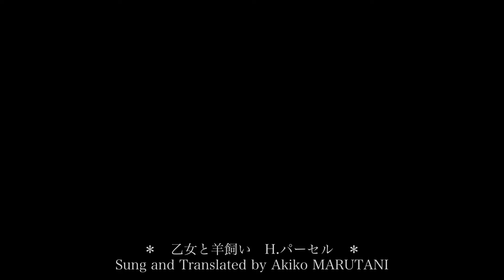【Lyrics歌詞 日本語和訳】ヘンリー・パーセル/妖精と羊飼い ソプラノ丸谷晶子 リュート小出智子 Nymphs and Shepherds / H.Purcell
丸谷晶子（ソプラノ) ・小出智子（リュート）
 ヘンリー・パーセル：妖精と羊飼い
2019年10月25日：原田城跡・旧羽室家住宅
H.Purcell   :  Nymphs and shepherds
Akiko Marutani（Soprano), Tomoko Koide (Lute)

動画をご覧頂き有り難うございます。

これから様々なジャンルの動画をアップして行こうと思います。

【News】
新着動画→（７月中にUPします）
珠玉のケルト音楽、「やわらかな風に吹かれて」再プレス版、販売中。

＼　NEW　／アルバムのダウンロード、CD、コンサートチケットはこちらから
歌詞付きダウンロード版には‥「オリジナルひとことメッセージ」付き！

コンサート、レッスン、講習会、音楽文化講座
目から鱗の歌のレッスン。表現力まで身につくボイトレ。
美声トレーニング、会話に自信のつく英語発音矯正。

英国、トリニティ音楽大学大学院をPGディプロマを得て修了。
アヴァロン主宰、大阪音楽大学附属音楽院講師。

【Information】
コンサート、歌、ボイトレ、体の使い方に役立つ情報をゆる〜く発信中♪

ヘンリー・パーセル(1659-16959)はイングランドのバロック期の作曲家。
最も優秀なイングランドの作曲家の一人と言われています。
自由奔放で、独特の世界観を持つ作曲家であると感じます。

【Lyrics】
Nymphs and shepherds come away,
In the groves let's sport and play,
For this is Flora's holiday,
Sacred to ease and happy love,
to dance, to music and to poetry;

Your flocks may now securely rove,
Whilst you express your jollity.

和訳、字幕 : 丸谷晶子
撮影、編集：Shouji Yamamoto　(Photographer)